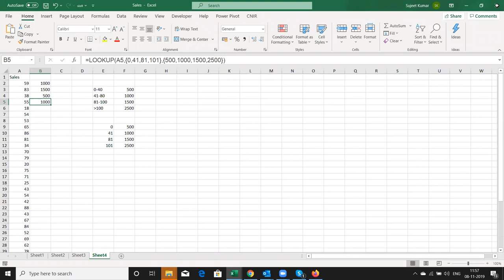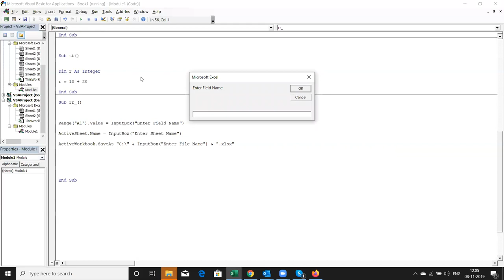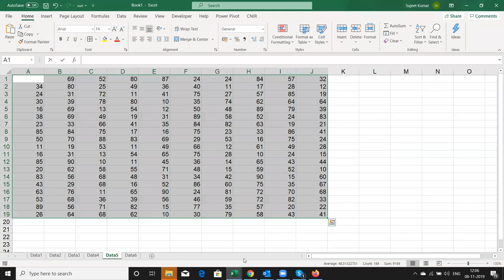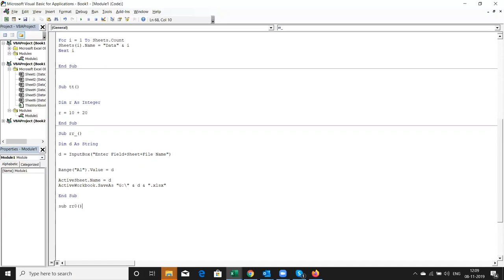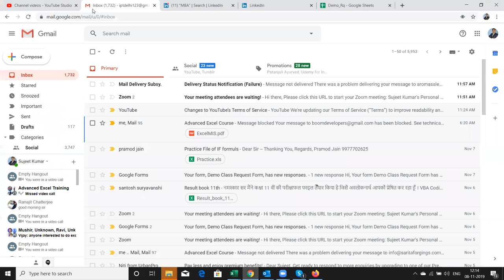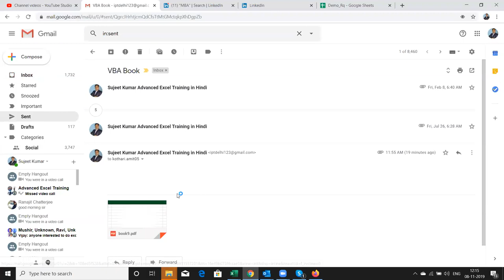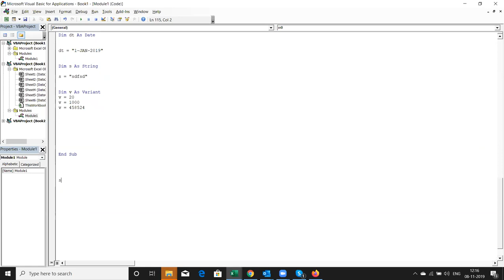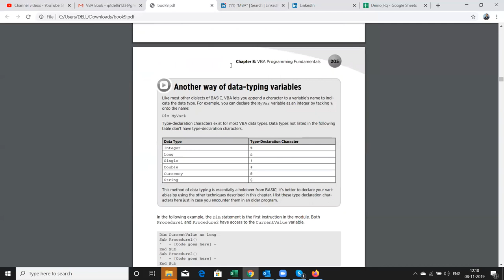VBA Macros Classes in Hindi - Learn Online Live Call +91 8802579388